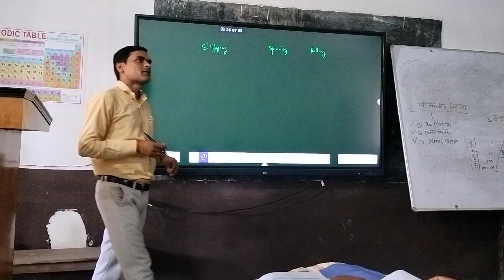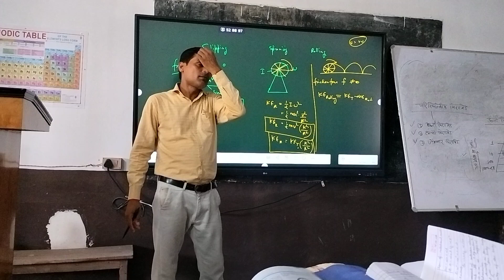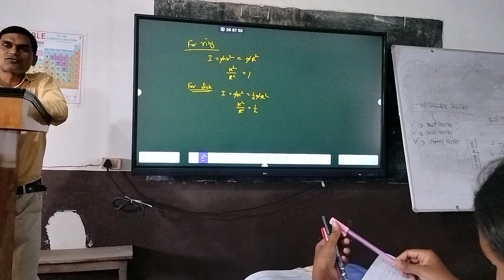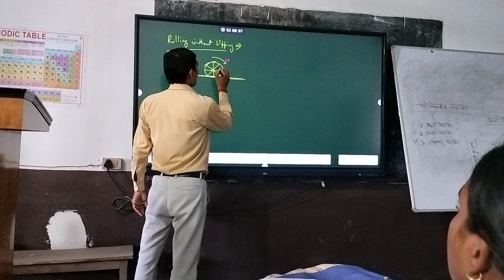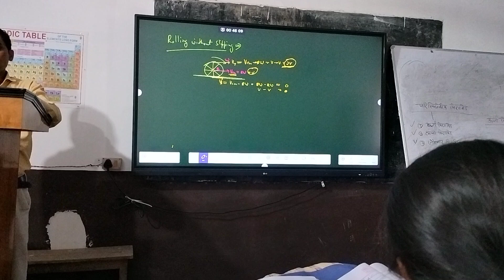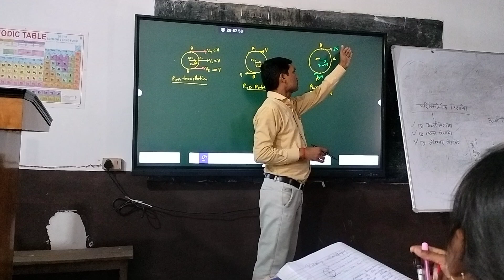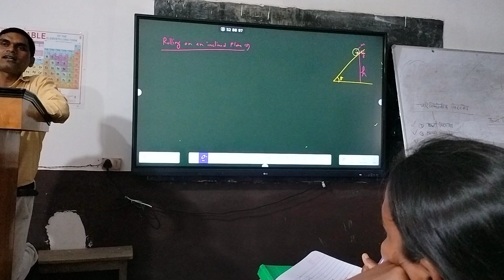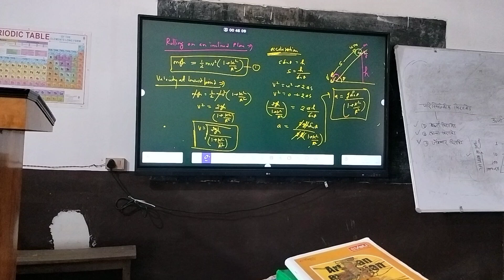Slipping, spinning, rolling, rolling without slipping , velocity at different points during rolling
Slipping, spinning, rolling, rolling without slipping , velocity at different points during rolling & velocity & acceleration on inclined plane during rolling motion